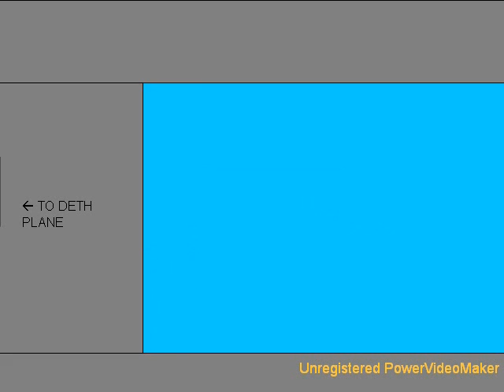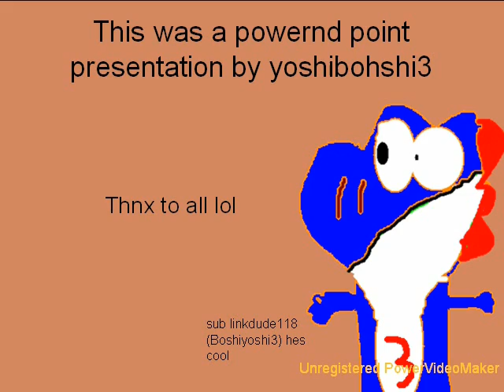Yushiz Awhn a Plahyn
What has a plane, a fight scene, and citrus? This epic episode of Team Yushi! (Sorry about the text at 1:52. It says, if you can't read it, "What the? Has Boshi finally snapped? Where are Yoshiboshi and Yoshidude? And what happened to Mykewl? These mysteries will be revealed in the next episode of Team Yushi!")